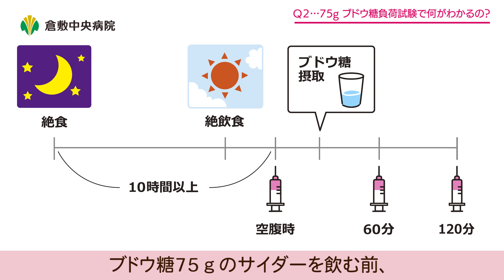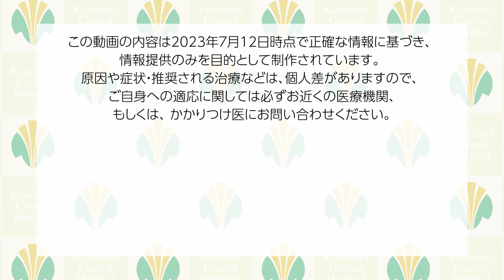どんな検査をするの？妊娠糖尿病の基準は？ 倉敷中央病院 産婦人科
講師：倉敷中央病院 産婦人科　清川　晶
00:45　Q.どんな検査をするの？
02:11　Q.75gブドウ糖負荷検査で何がわかるの？
03:00　Q.検査結果はいつわかるの？

◆リンク◆
倉敷中央病院

◆SNS◆　登録お願いします！

今後も健康に役立つ動画を配信していきます。

※この動画の内容は令和5年7月12日時点で正確な情報に基づき、
情報提供のみを目的として制作されています。
原因や症状・推奨される治療などは、個人差がありますので、
ご自身への適応に関しては必ずお近くの医療機関、

※所属・役職は収録当時のものです。